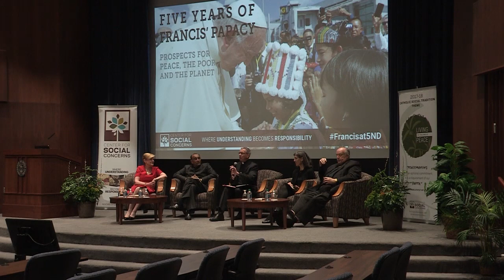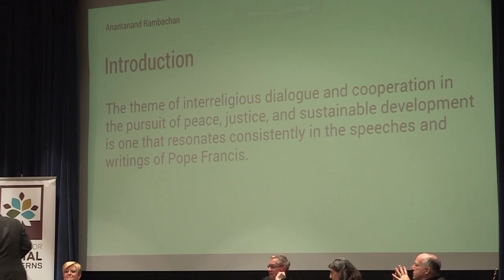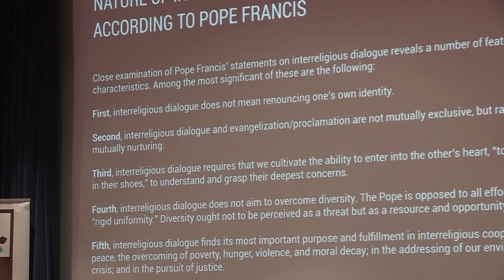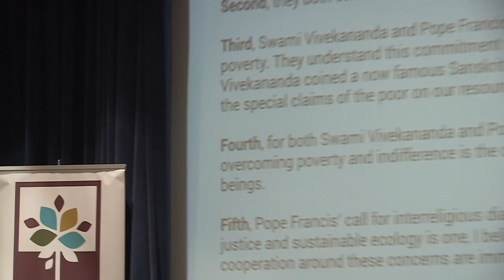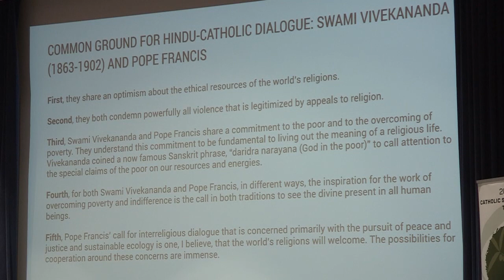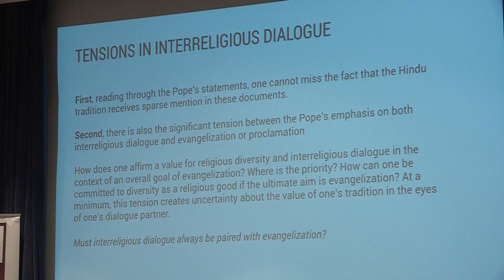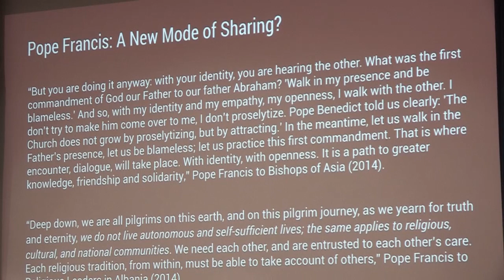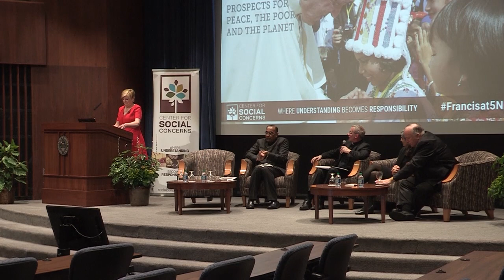Five Years of Francis' Papacy | Panel Discussion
Anne Thompson, Julie Hanlon Rubio, Anantanand Rambachan, and Bishop Robert McElroy convene a panel discussion for Five Years of Pope Francis' Papacy, Prospects for Peace, the Poor, and the Planet.